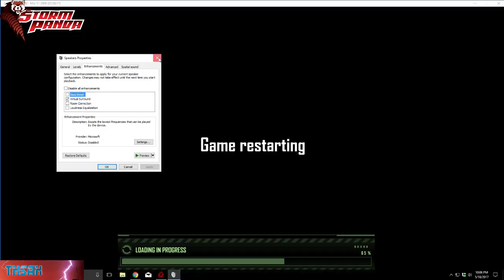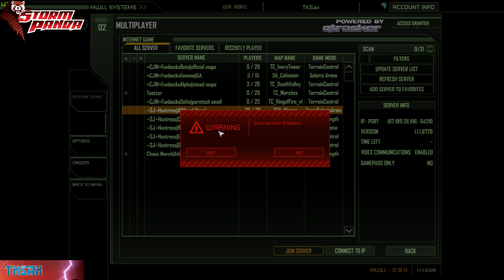To where there are no Skill Trees! Mechwarrior Living Legends Storm Panda